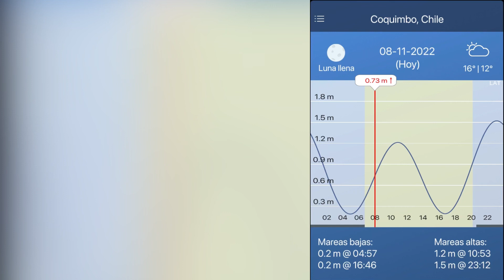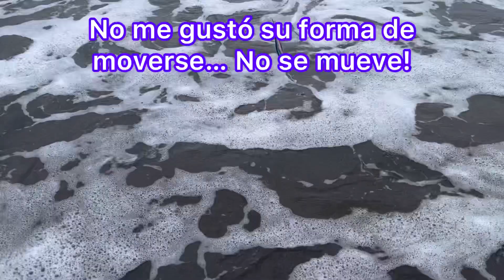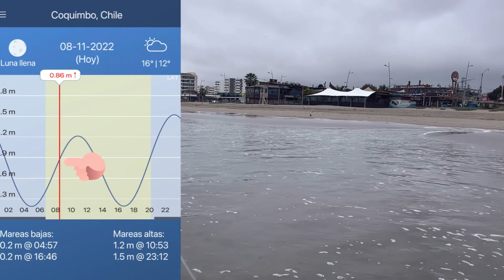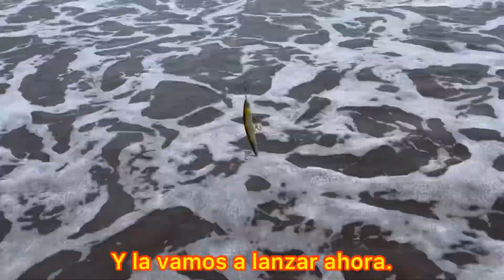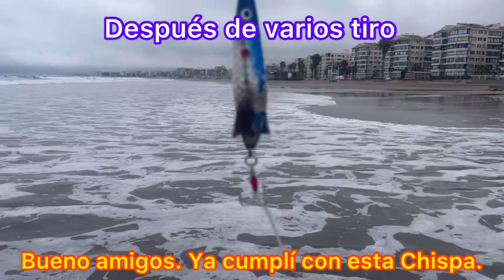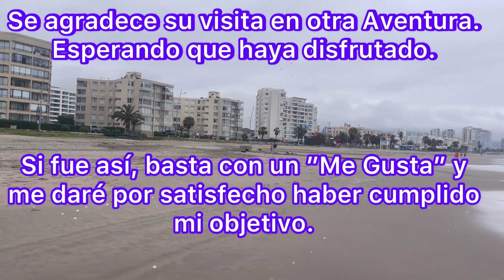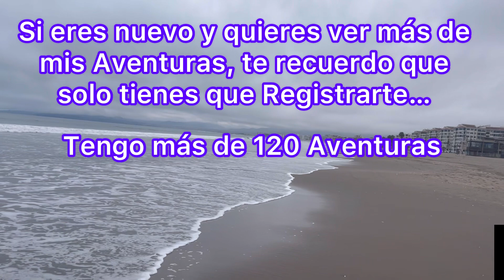Tras el Lenguado en La Serena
Otra Aventura de Alberto Valle Sanguinetti, donde esta vez, intentará pescar otro lenguado en la Playa de La Serena, IV Región Chile. Mostrando todo lo qué pasó en esa oportunidad, también presentando a un grupo de pescadores, que tienen una Página, muy interesante de conocer. Video apto para todo espectador.